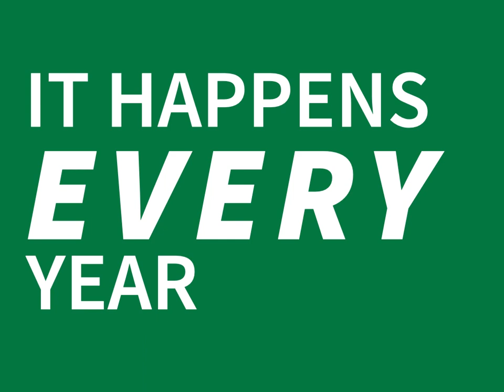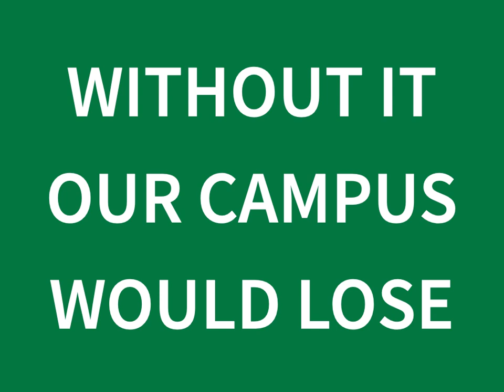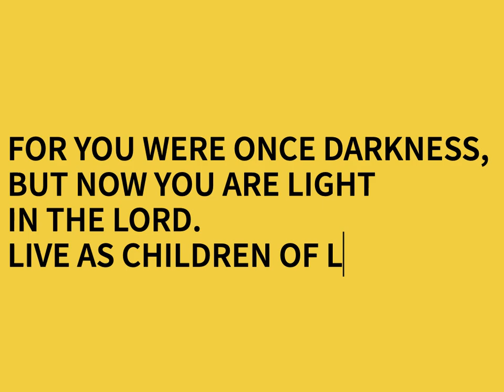Falcon Fund Black Hole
While we build our programs and our facilities, our ultimate aim is building lives that will go BEYOND Ben Lippen. Your gift to the Falcon Fund helps to make that possible. We are grateful for every gift!